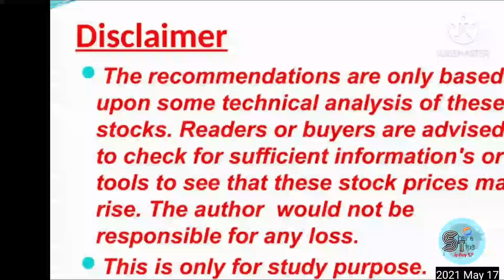Tata chemicals share .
TARGET IS GIVEN IN THE VIDEO . PLEASE WATCH THE VIDEO TILL THE END. link to my each youtube video is available in the facebook group named share tips. link is given below
This video is only for education purpose
link to my TELEGRAM group 👇👇